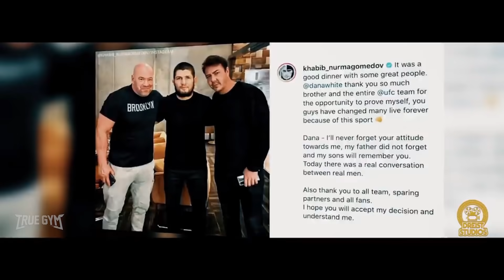Бой Майкл Чендлер - Чарльз Оливейра / Кто станет новым чемпионом / Эпичное промо боя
Лучшая благодарность для нас - твой лайк, репост и комментарий под видео.

Использование фрагментов видео разрешено только с согласия автора.